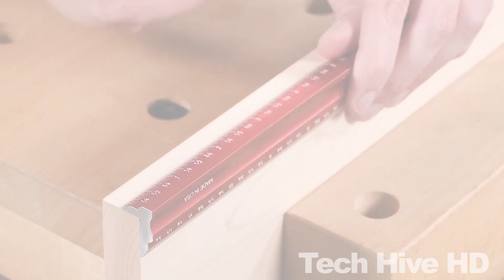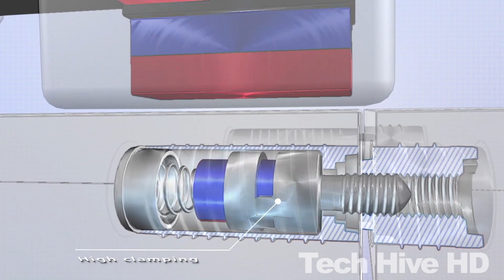Holzbearbeitungswerkzeuge, die jeder sehen muss ▶5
Wenn Sie ein Holzarbeiter sind, müssen Sie sich diese Holzbearbeitungswerkzeuge ansehen, die jeder sehen muss. Von der klassischen Handsäge bis hin zu den moderneren Elektrowerkzeugen sind diese Werkzeuge unverzichtbar für den Werkzeugkasten eines jeden Holzarbeiters!

In diesem Video werfen wir einen Blick auf einige der beliebtesten Holzbearbeitungswerkzeuge und zeigen Ihnen, warum sie so wichtig sind. Von Woodpeckers Edge Rule bis zu Flexcut Carving Tool – mit diesen Werkzeugen können Sie Ihre Arbeit schneller und einfacher erledigen! Wenn Sie also ein Holzarbeiter sind, sollten Sie sich diese Werkzeuge unbedingt ansehen!

Willkommen bei Tech Hive HD, wo wir alles rund um die Technik abdecken. Tech Hive HD deckt die coolsten Gadgets, coole Technik, erstaunliche Erfindungen und Werkzeuge ab.

00:00              𝗘𝗶𝗻𝗹𝗲𝗶𝘁𝘂𝗻𝗴
01:08              𝗪𝗼𝗼𝗱𝗽𝗲𝗰𝗸𝗲𝗿𝘀 𝗘𝗱𝗴𝗲 𝗥𝘂𝗹𝗲
                              rule.html
02:02              𝗩𝗲𝗿𝗶𝘁𝗮𝘀 𝗧𝗼𝗼𝗹𝘀 𝗠𝗶𝘁𝗲𝗿 𝗣𝗹𝗮𝗻𝗲
02:58              𝗕𝗼𝘀𝗰𝗵 𝗞𝗦𝟯𝟬𝟬𝟬 𝗖𝗶𝗿𝗰𝗹𝗲 𝗝𝗶𝗴
                              fsn-sa-1600A001FT
03:36              𝗪𝗼𝗼𝗱𝗽𝗲𝗰𝗸𝗲𝗿𝘀 𝗘𝗱𝗴𝗲 𝗖𝗼𝗿𝗻𝗲𝗿 𝗣𝗹𝗮𝗻𝗲
04:26              𝗟𝗮𝗺𝗲𝗹𝗹𝗼 𝗜𝗻𝘃𝗶𝘀 𝗠𝗫𝟮
                               verbinder/invis-mx2
05:06              𝗣𝗿𝗼𝘅𝘅𝗼𝗻 𝗦𝗰𝗿𝗼𝗹𝗹 𝗦𝗮𝘄
05:50              𝗘𝘃𝗼𝗹𝘂𝘁𝗶𝗼𝗻 𝗖𝗵𝗼𝗽 𝗦𝗮𝘄
06:30              𝗞𝗿𝗲𝗴 𝗕𝗲𝗻𝗰𝗵 𝗖𝗹𝗮𝗺𝗽 𝗕𝗮𝘀𝗲
                               bench-clamp-base/KBCBA.html
07:26              𝗙𝗹𝗲𝘅𝗰𝘂𝘁 𝗖𝗮𝗿𝘃𝗶𝗻𝗴 𝗧𝗼𝗼𝗹
08:26              𝗗𝗿𝗮𝗽𝗲𝗿 𝗧𝗼𝗼𝗹𝘀 𝗩𝗲𝗻𝗼𝗺 𝗛𝗮𝗻𝗱𝘀𝗮𝘄𝘀
                              first-fix-double-ground-handsaw-500mm-7tpi-8ppi
09:22              𝗕𝗲𝘀𝘀𝗲𝘆 𝗫𝗖𝗥𝗚 𝗛𝗮𝗻𝗱 𝗖𝗹𝗮𝗺𝗽𝘀
                              tools/leichte-zwingen-und-federzwingen/ratschenzwinge-xcr
10:22              𝗠𝗶𝗹𝗲𝘀𝗰𝗿𝗮𝗳𝘁 𝗣𝘂𝘀𝗵𝘀𝘁𝗶𝗰𝗸 𝗪𝗼𝗿𝗸𝘀𝗵𝗼𝗽 𝗦𝗮𝗳𝗲𝘁𝘆 𝗧𝗼𝗼𝗹